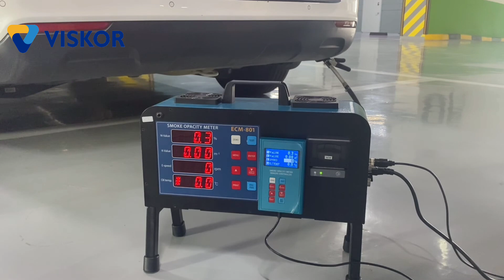Opacity diesel smoke meter ECM-801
ECM-801 opacity smoke meter is used to measure the  exhaust smoke of diesel engine vehicles, with mainly truck, bus and car. Incorporating a hand-held remote controller or wireless application for complete portability testing within a car, bus or truck.

Real-time smoke measurement (%, k [m-1])
Portable and practical operation
Four large LED displays
Outstanding accuracy, stability and durability
Memory 100 measurement data
Smartphone operable via wireless APP(Android) (option)
Easy to use with handheld terminal (option)
Built-in printer (option)
RPM/ Oil temp. meter  (option)
RS232 PC program
Auto-Zero function